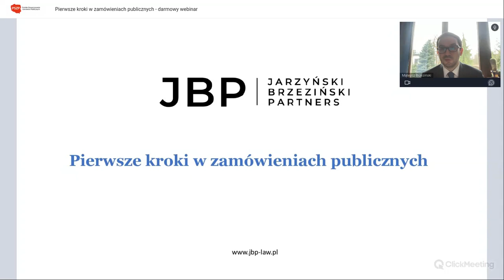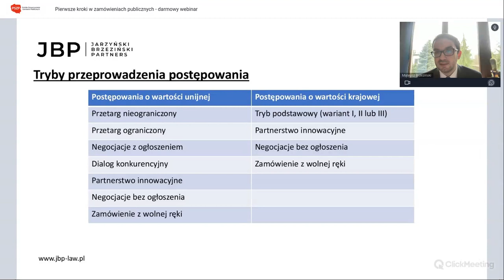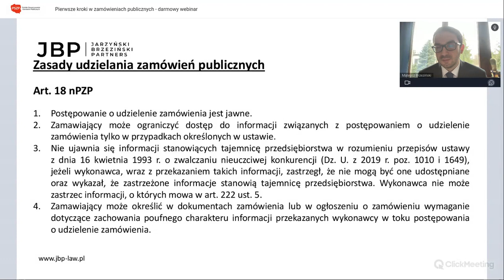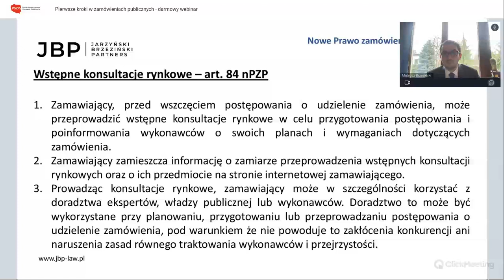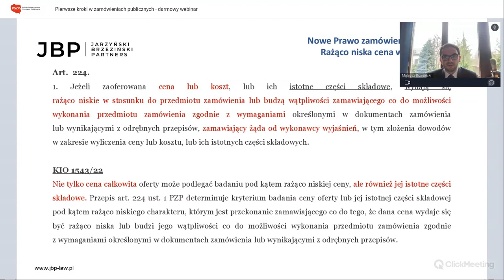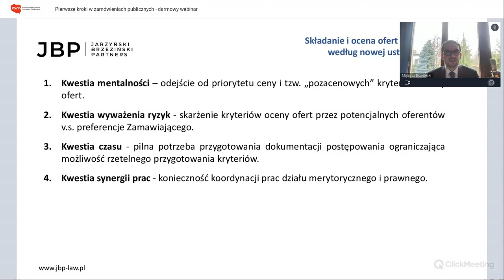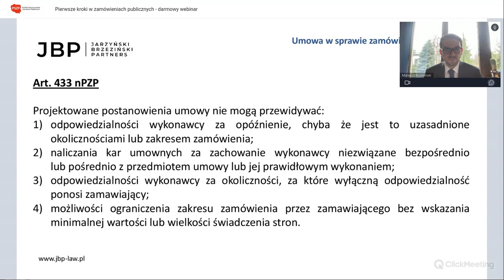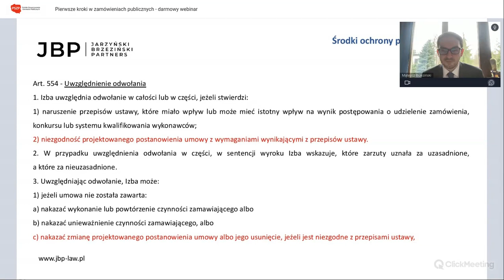Pierwsze kroki w zamówieniach publicznych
Webinar został przeprowadzony przez mec. Mateusza Brzezińskiego z kancelarii JBP Jarzyński Brzeziński Partners